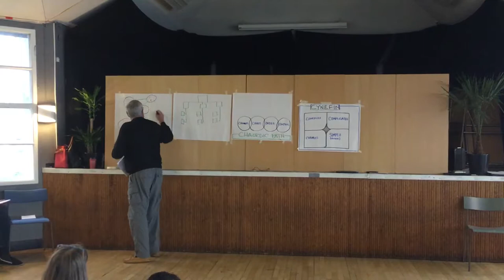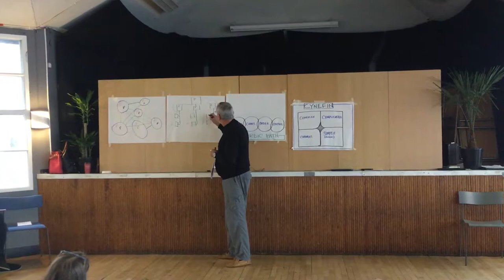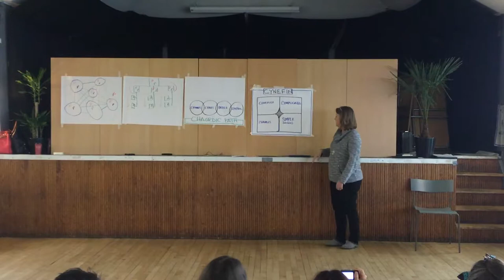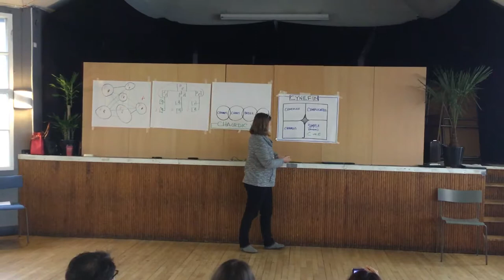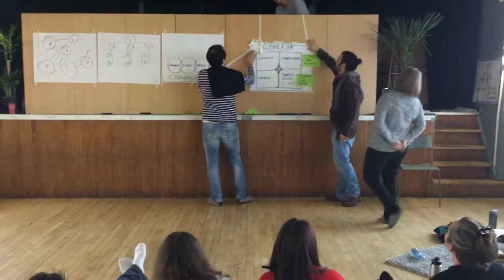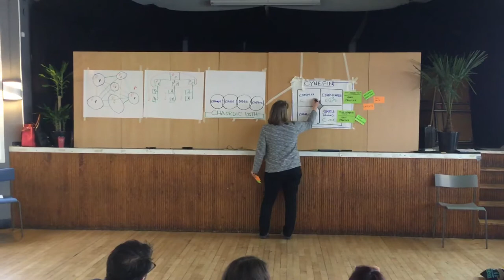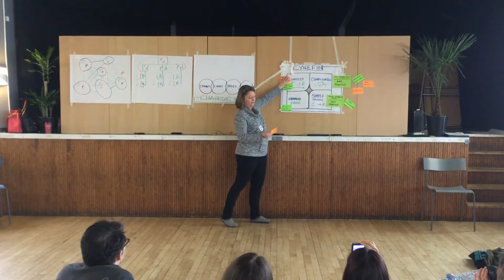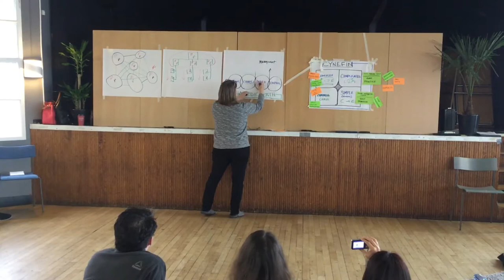Mental models - Art of Hosting Karlskrona 2017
Living systems, Cynefin, and the Chaordic path presented by Phil Cass and Tracy Chaplin Meisterheim